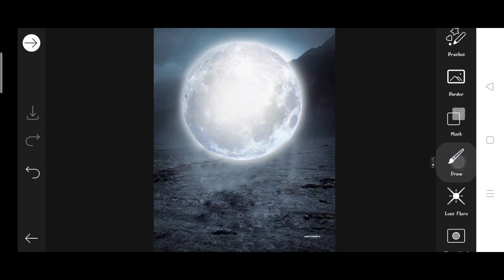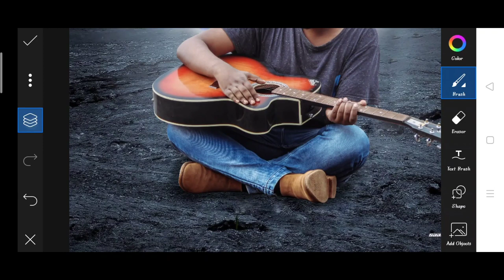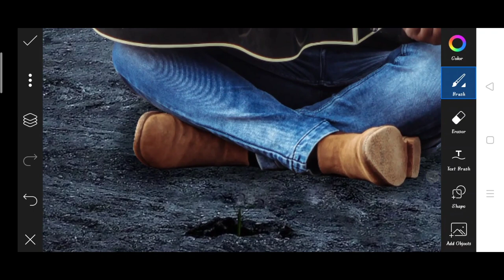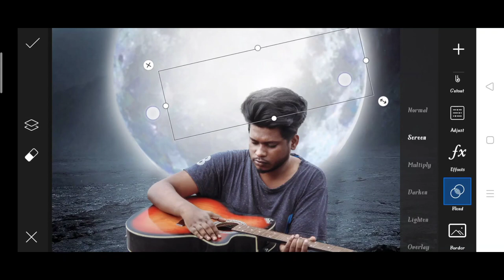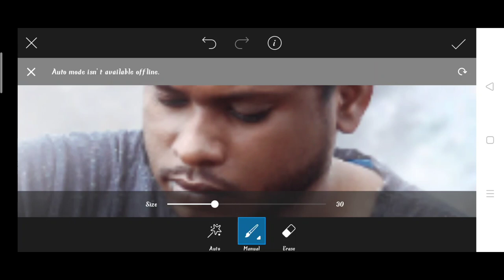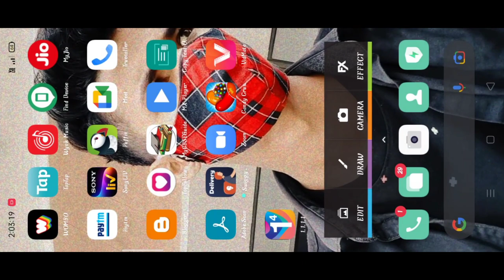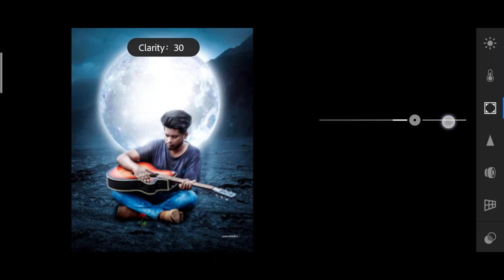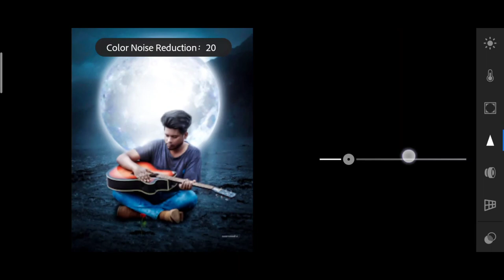Saarvendra moon photo editing | saarvendra Instagram viral photo editing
Sarvendra
Sarvendra picsart glowing photo editing
Sarvendra picsart tutorial